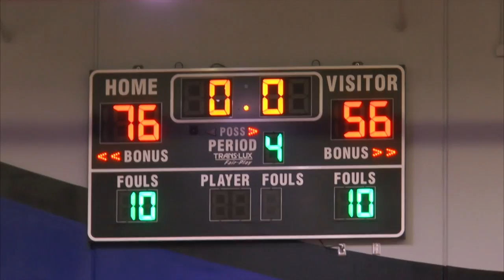GameDay: Northwest for March 3, 2015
Stories include: boys and girls basketball, updates on all winter sports and our athlete of the week!